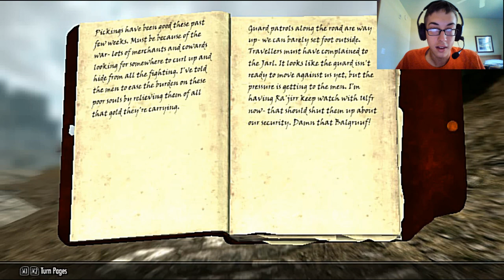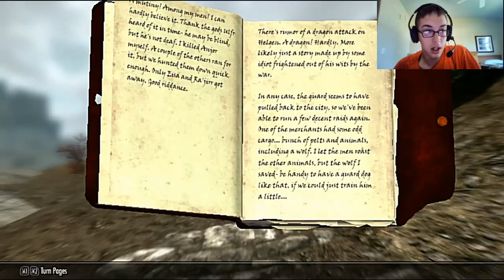Level: Max - Getting aHead of the Game! - Part 10 - Journey to Ivarstead-Let'sFailatESV:Skyrim!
Whiter River Watch Cave? Lots of Bandits...CHALLENGE ACCEPTED!
A Summit? I wonder what's up here...Oh, their Leader, Oh dear...Meridia's Beacon? It's the start of a Quest we'll take on later.
What's this? A Standing Stone? The Ritual Stone? Cool!
Now what...a Stormcloak Camp...Whiterun Stormcloak Camp. They want me to join the Stormcloak Legion, we might do that later.
Guldun Rock? Sounds like another Giant Job! Wait...the Giant has a Cave?!